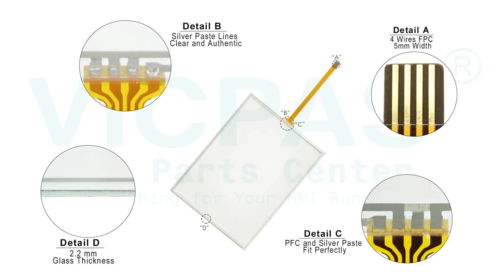LS Electric XP Series XP30-TTE/DC Protective Film Touch Digitizer Replacement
XP30-TTE/DC LS-electric XP Touch Screen Monitor Front Overlay Replacement Repair
where you can find LS Electric XP Series XP30-TTE/DC Protective Film and MMI Touch Screen, more parts and product detail than you ever thought possible!

Skype: CMT-Kandy
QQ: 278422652